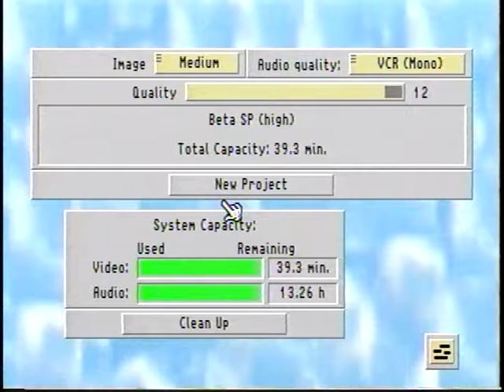1999 David Hespe, NJ Commissioner of Education Speech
David Hespe, NJ Commissioner of Education address, Park Ridge High School, 5/26/99.

NOTE: There is some extraneous material at the opening of this video prior to the start of the program.  Please forward through to ca. :54 into the video.